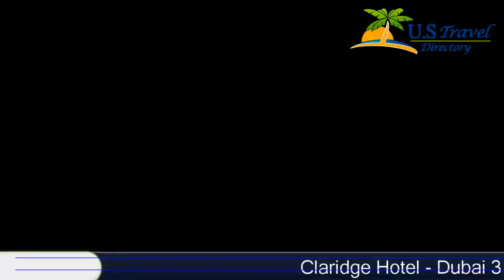Claridge Hotel - Dubai - Dubai Hotels, UAE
Claridge Hotel - Dubai 3 Stars Hotel in Dubai,UAE Within UAE Travel Directory Situated in Dubai, the Claridge Hotel is less than 300 m from the Murar Jadeed Bus Stop.
 It has an Indian restaurant, and offers air-conditioned rooms with satellite TV.
All Claridge rooms are carpeted and have modern furnishing.
 They come equipped with a radio and minibar.
 Some rooms include balconies and panoramic city views.
The Claridge Hotel Dubai provides several dining options.
 Al Kalaa offers shisha and Lebanese cuisine.
 The Mehfil 3 features Bollywood dancers and traditional Indian music.
Guests can benefit from the hotel’s laundry and dry cleaning services.
 Staff at the 24-hour front desk offer a ticket service and assist with car hire.
The hotel is situated 7 km from the Dubai International Airport.
 Claridge offers a free daily shuttle service to shopping centres and the beach.

Location in : Omar Bin Al Khattab Road, Fish Roundabout,Muteena, Deira , Dubai, UAE